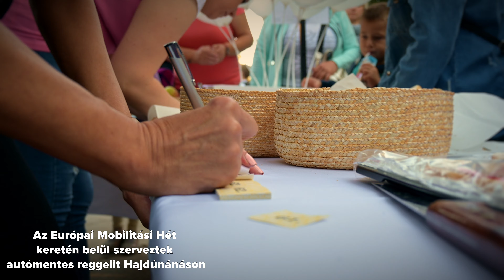Az Európai Mobilitási Hét keretén belül szerveztek autómentes reggelit Hajdúnánáson